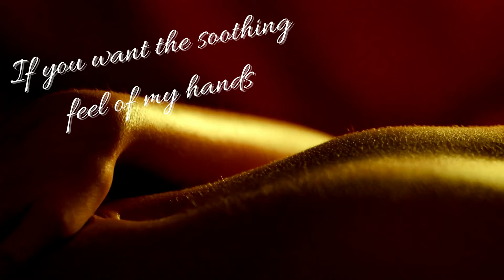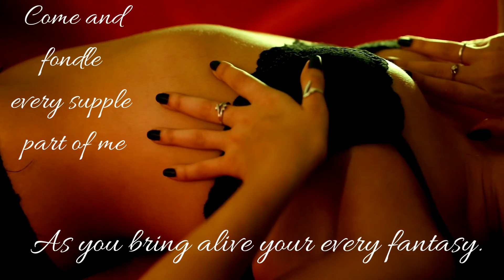SEXY LAIR OF PLEASURE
Ms. Flame is an avid admirer of sensual and sexual poetry.  She found that writing of her sexual fantasies is extremely freeing in nature and helped her understand herself and her sexuality. She says she is sexy and I know it. She is a sexy woman who wants to please her man in any way she can such as a sexy dance, sexy music so that her lover will call her a sexy thing!
In this particular video, Felicity invites her lover to join her in her "Lair of Pleasure" with the words,
"Come into my lair of pleasure virile man.
For you alone I have a daring, sensual plan."

Felicity believes that every woman can write her own sexual adventures if they get a little help from a friend like her.  Her goal is to help other women find extremely rewarding and satisfying sexual experiences by understanding their own sexual desires free from inhibitions, so she has published several journals which you may choose to purchase including:
Felicity Flame, Your Tour Guide to HOT, HOT, HOT Celestial Lair Flames of Passion

This video and video channel are viewer-supported. There is no additional cost to you.